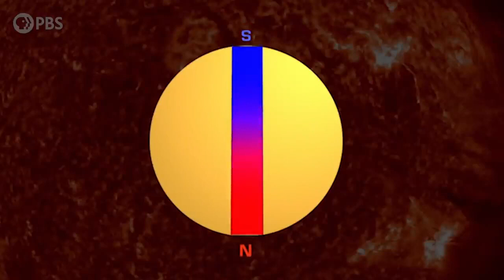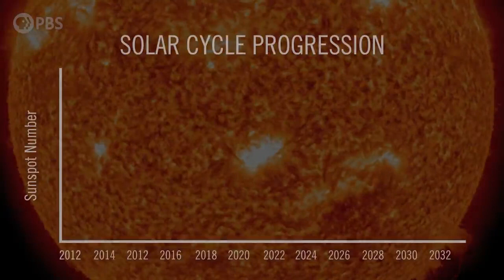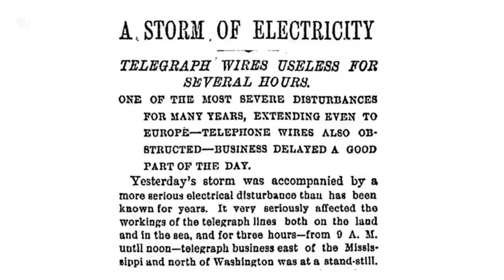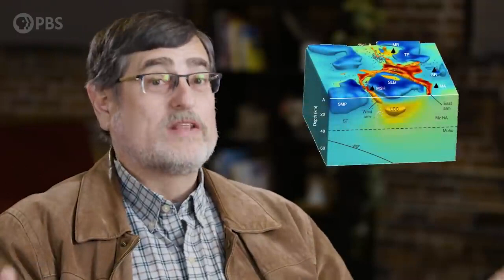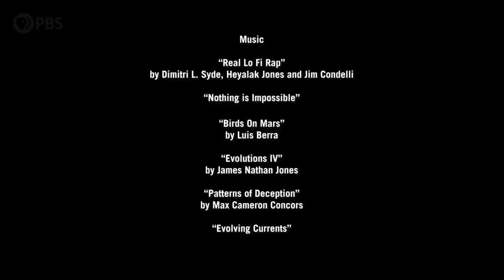Radiation is the only threat to earth Yes we can feel it